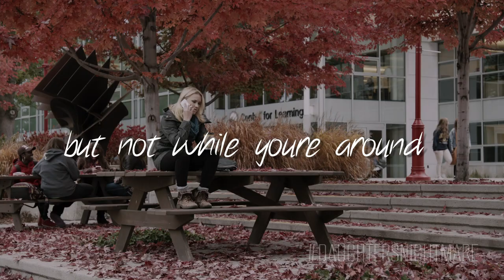"In Case Of Fire" (Lyric Video) - Emily Osment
A Daughter's Nightmare - Premieres May 3rd 8/7c on Lifetime Televison

"In Case of Fire" Written and Performed by Emily Osment
'A Daughters Nightmare' Soundtrack
Property of ADN Productions